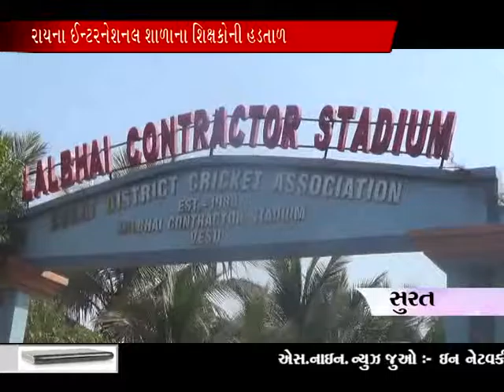Surat Rayna School na Tichro ni hadtar